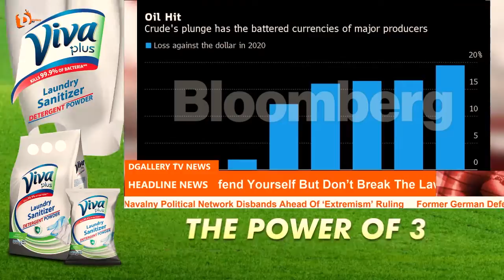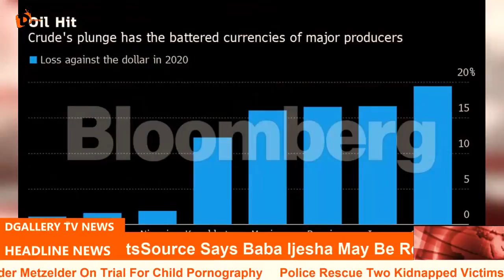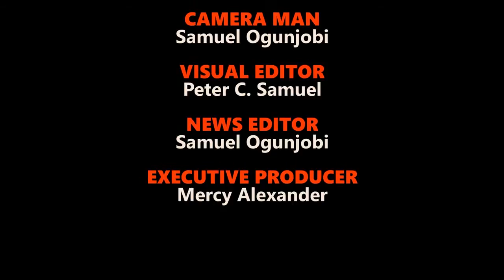HON. BUBA CALLS FOR DEEPER TIES AS REPS RECEIVES THE NEWLY APPOINTED CHINESE AMBASSADOR TO NIGERIA.